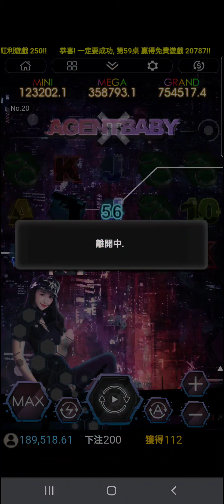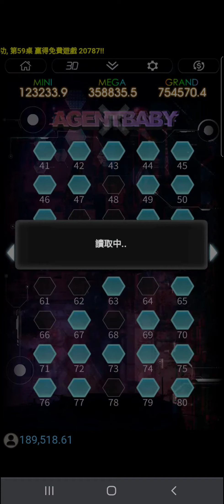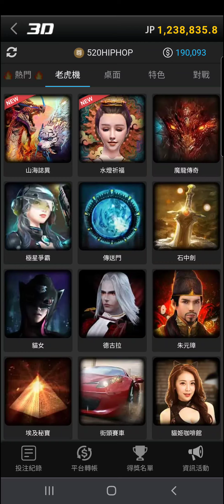特務寶貝 夏日比基尼 終於拍到比基尼了啊!!我好興奮啊!!我要去了啊~